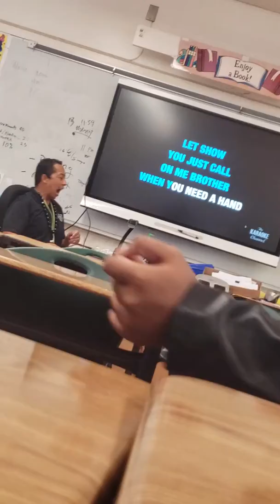April 9, 2020